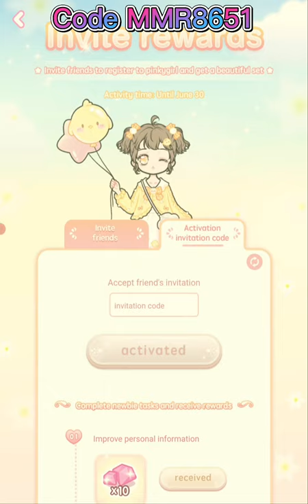Code for Pinky Girl Event꒰⑅ᵕ༚ᵕ꒱˖♡